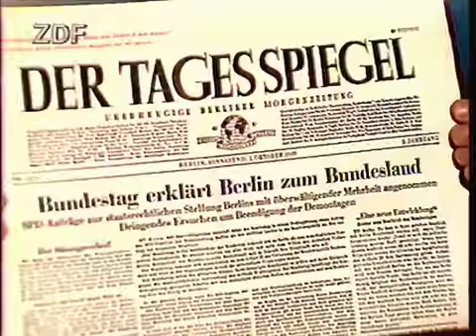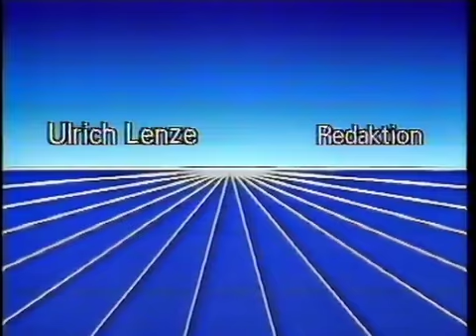Ausschnitt Damals ZDF 1.10.1989 Nylons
Damals-Beitrag über Herstellung von Nylonstrümpfen, mit Ausschnitten aus der Wochenschau "Welt im Film" von 1949, Moderator Guido Knopp, 250. Sendung